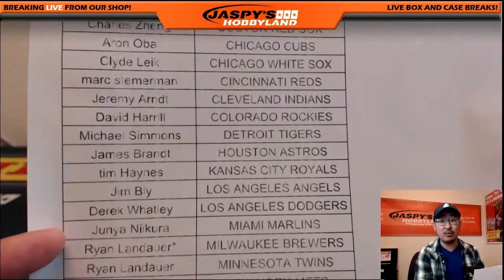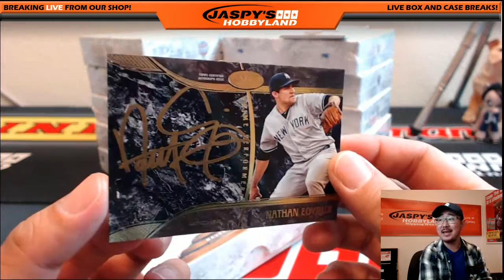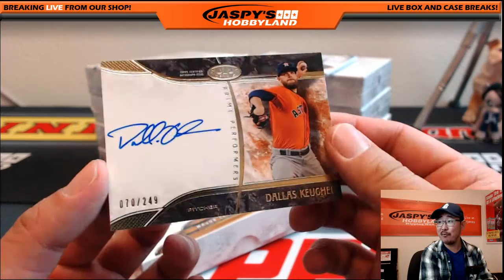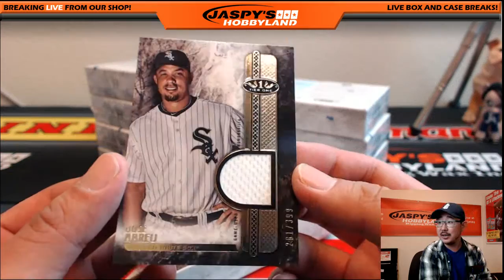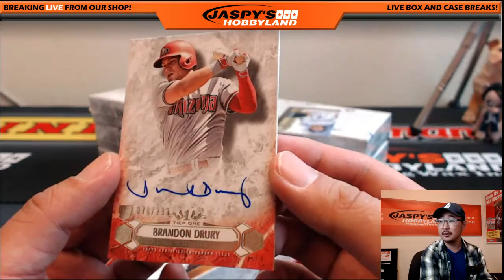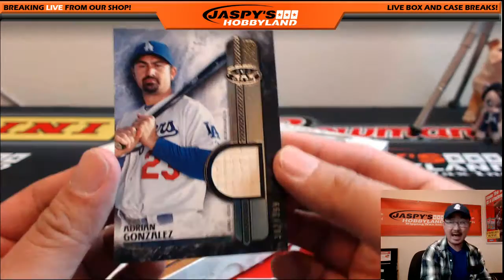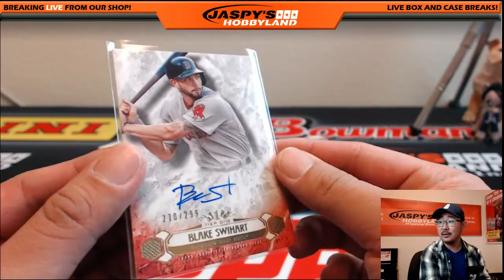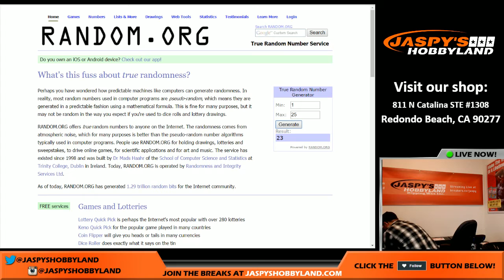06/09/16 [12Box Pick Your Team] #4 - 2016 Topps Tier One MLB Baseball